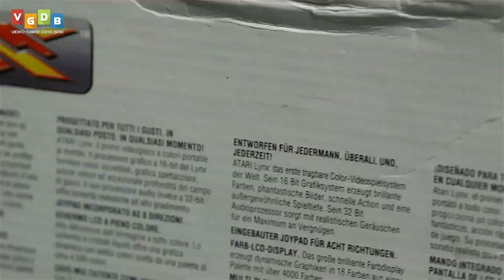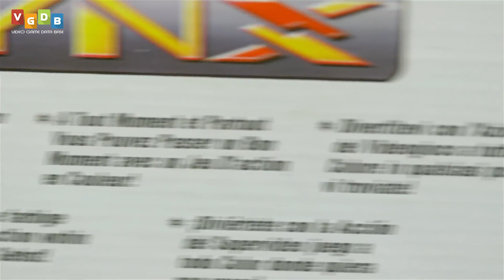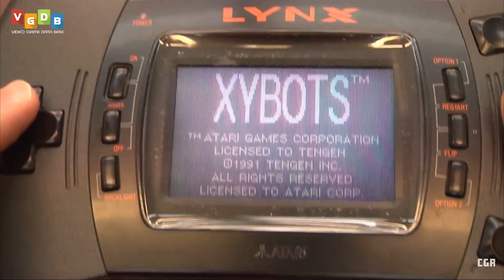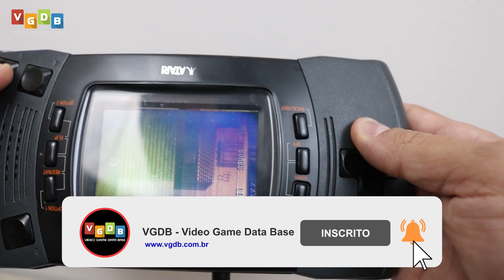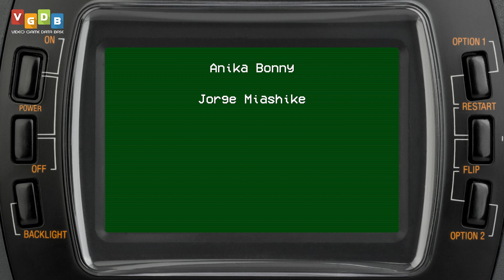Portátil colorido com tecnologia 16-bit em 1989? Conheça o Atari Lynx!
Hoje vamos contar pra vocês a história do Atari Lynx, um console portátil revolucionário por ser o primeiro colorido e o primeiro a utilizar tecnologia de 16-bit!